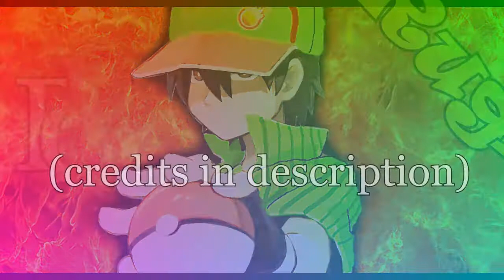Pokemon Zeta/Omicron: Vs. Vesryn CHampion Aria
Aria is the champion of the Quasar League of the vesryn Region. She is also the mother of the Player Character.

Credits-

00:05

00:37

00:42

01:55

07:34

09:22

12:24